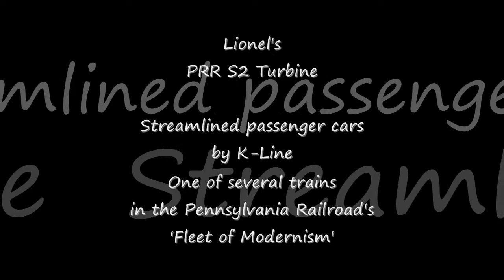PRR S2 Turbine Locomotive by Lionel O-GaugeOn-Line HD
The Broadway Limited.  Pennsylvania Railroad's premier rail service for many years, during the steam era and well into the diesel era, now re-created in O-gauge and riding the hi-rail on the Silver Rail Club's NEW home-based layout.  This full O-scale model of Pennsy's mighty S2 Turbine was made by Lionel, and looks magnificent pulling a set of streamlined passenger coaches made by K-Line.  PRR operated it's 'Fleet of Modernism' with trains that were stylish, comfortable, and innovative for the times.  We set up and operate these trains, and more, for seniors, veterans, their families and the general public on a regular basis.  The Silver Rail Club, founded by Peter Martens, operates in Virginia since 2007.